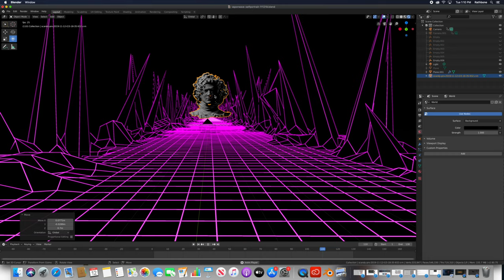Rathbone - Vaporwave Self Portrait